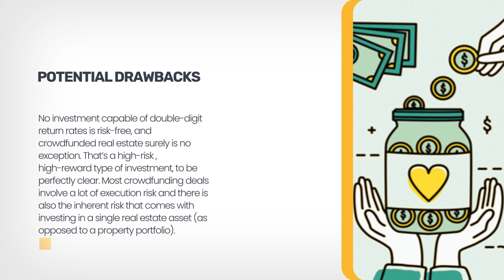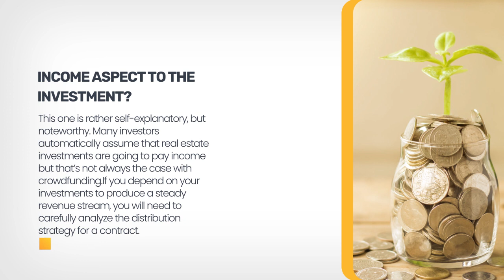Basics of Immobilien Crowdfunding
Real estate crowdfunding is a new way to invest in commercial real estate and in recent years, it has exploded in popularity. Crowdfunding may be a lucrative kind of investment in real estate, but it’s not ideal for everybody. With that in mind, here’s a beginner’s guide to investing in crowdfunded real estate deals that can help you decide whether it suits well with your investment and risk tolerance goals.